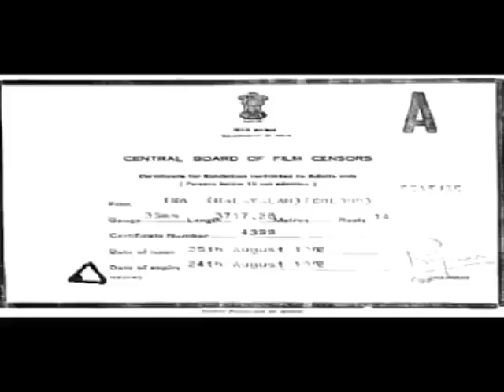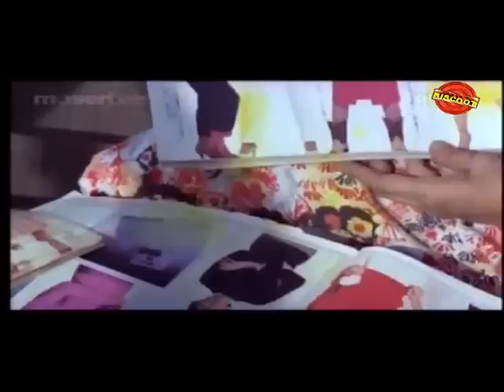Ina 1982: Full Malayalam Movie | Raghu | Devi | Kanchana | Rasheed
Watch Ina 1982 Full Length Malayalam Movie Directed by I V Sasi. It stars Master Raghu, Devi, Kanchana, Rasheed, B K Pottekkadu, Daisy.